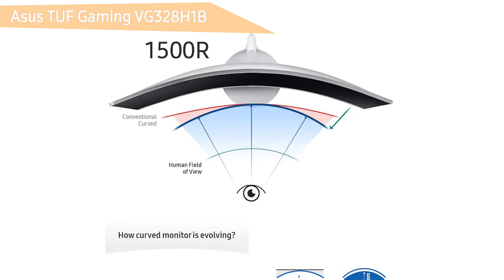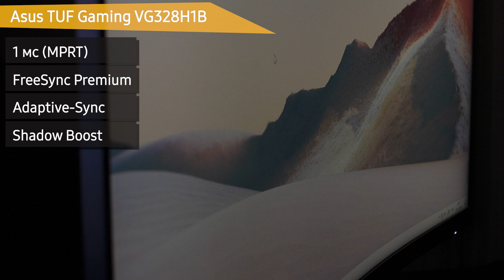Монитор Asus TUF Gaming VG328H1B